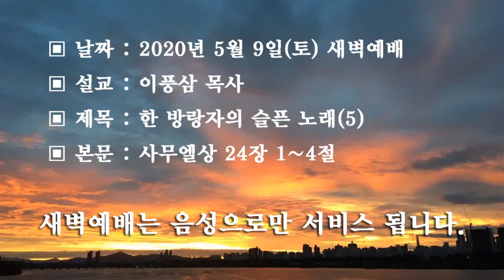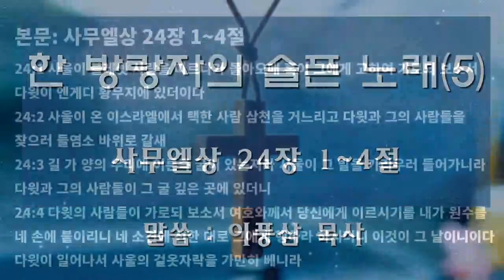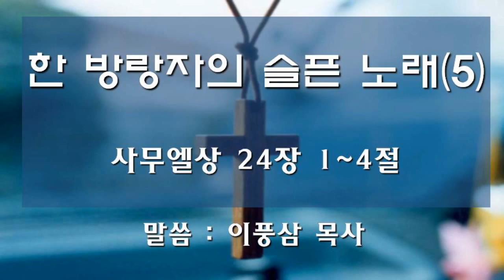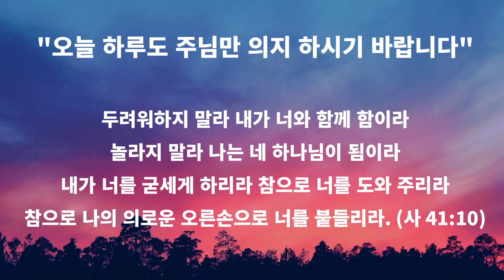사무엘상 24장 1~4절 [2020/05/09]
▣ 날짜 : 2020년 5월 9일(토) 새벽예배
▣ 설교 : 이풍삼 목사
▣ 제목 : 한 방랑자의 슬픈노래(5)
▣ 본문 : 사무엘상 24장 1~4절